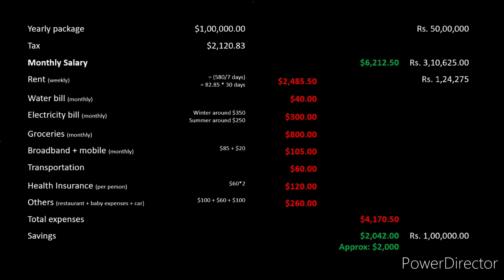Newzealandನಲ್ಲಿ ತಿಂಗಳಿಗೆ ಎಷ್ಟುSave ಮಾಡಬಹುದು?|Cost of Living in NZ|Shock ಆಗ್ತೀರಾ.!CostoflivinginNZ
cost of living in nz|savings | expense| newzealand| KannadaVlog |2023 |kannada| Kannadavlogs| utilitybills |NZwifi |nzwifi| nzlife| nzsavings| nzsalary |nzexpense

This vlog is all about the cost of living in Newzealand .I've explained in detail what expenditures you'll have for the whole month. Hope you guys will find this video informative and helpful

ಒಂದು ತಿಂಗಳಿಗೆ Newzealand ನಲ್ಲಿ ಎಷ್ಟು ಹಣ ಬೇಕಾಗುತ್ತೆ [ COST OF LIVING IN NEWZEALAND ]?

Cost of living in nz
Savings
Expense
Salary
Nz life
Nz lifestyle
Rent
Wifi
Waterbill
Electricity bill
Rstaurant
Clothing
Baby needs
Utility bills
Kannada
Kannada vlog
Vlog in kannada
Kannadathi
Youtube video
Latest youtube vedio
Wellington
Newzeland
Trending
Trending video
Indian in New Zealand
Vlog
Dr Bro
DV in Kannada,
Shashi4x Kannada
D&T vlogs
Flying Passport
India
Indian